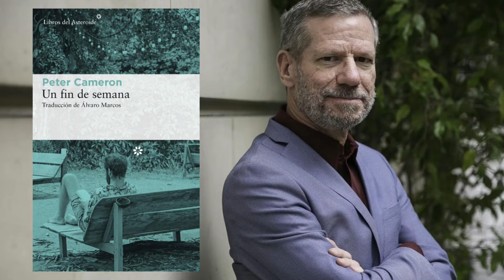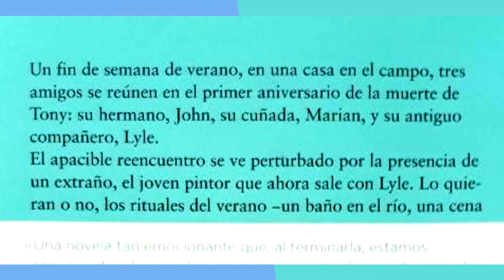Noel Schajris Podría decirte lo mucho que lee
🎅"Papá Noel"🎅 gran padre, gran lector, gran cantante.✌Una breve charla sobre lo mejor de su vida 🤓❤📚

Me encanta leer, déjame tu comentario.

Escritores y celebridades del mundo te hablan de libros que cambian vidas.

¿Quieres escuchar un podcast hecho para ti?

@LewisAcunaA →→→→ Soy el de los libros.

Gracias. Tu Libro Al Aire está aquí.